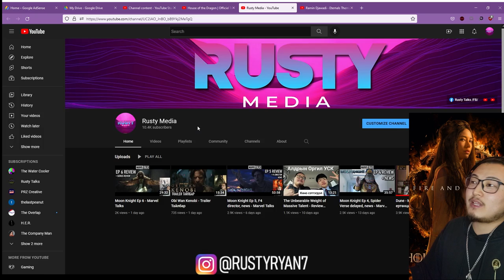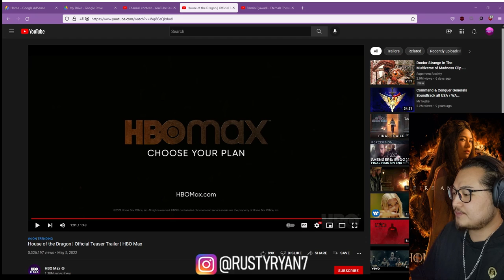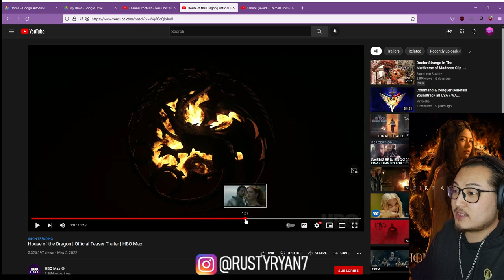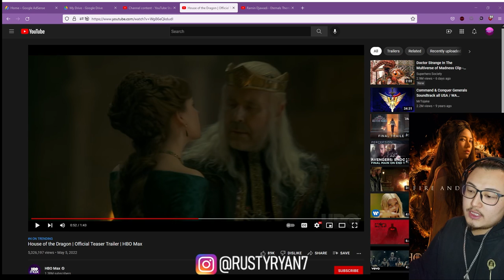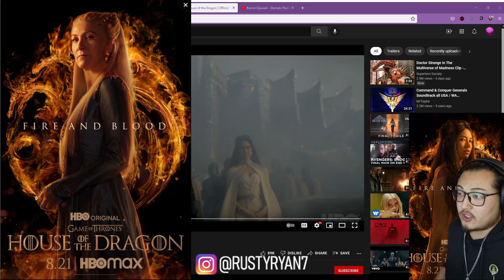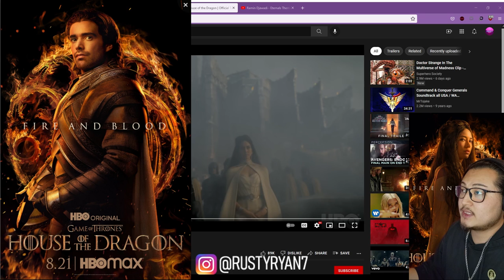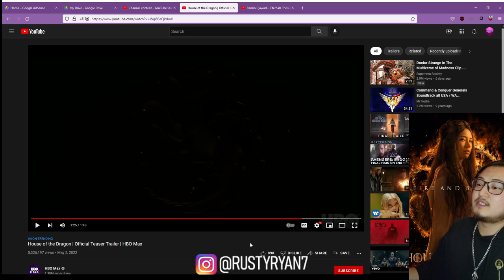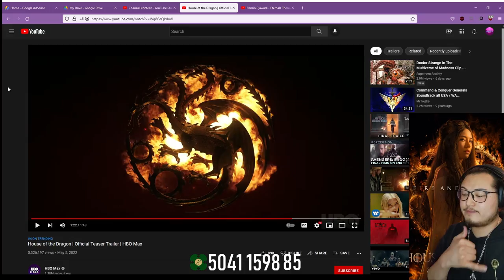House of the Dragon teaser - Trailer Тайлбар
Бидний ажилд дэмжлэг үзүүлэхийг хүсвэл дараах дансуудад илгээх боломжтой шүү:

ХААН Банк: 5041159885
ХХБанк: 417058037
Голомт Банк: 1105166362